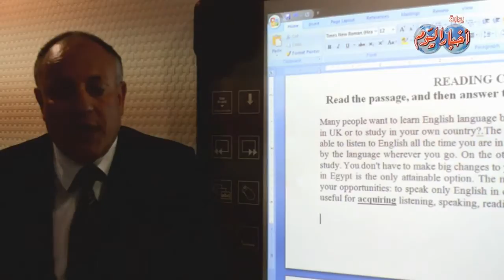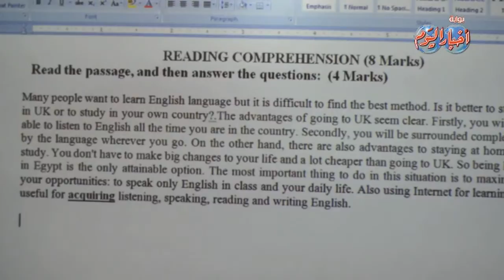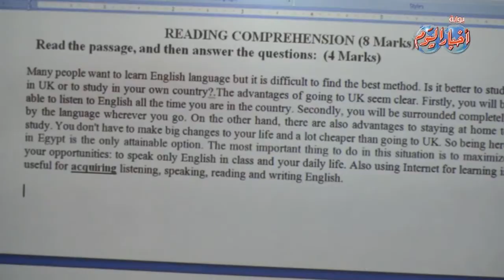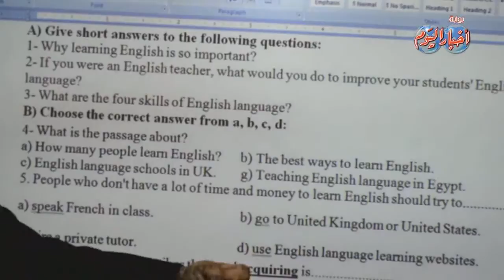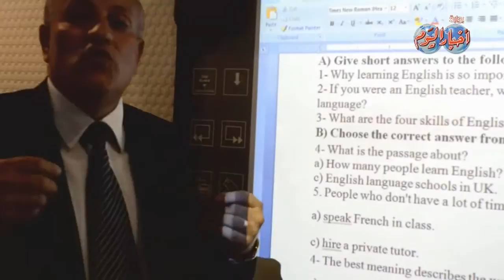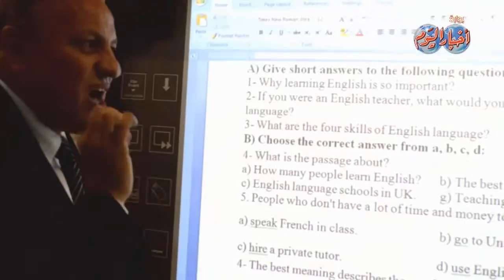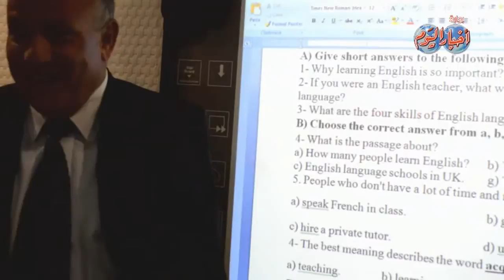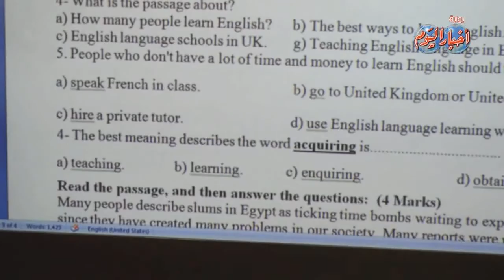اللغة الانجليزية ثانوية عامة - السؤال الخامس